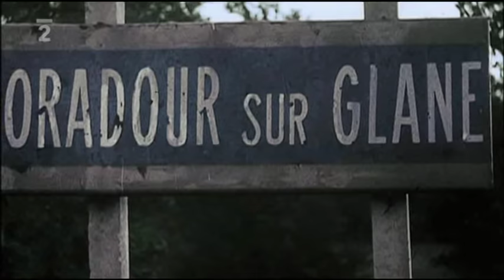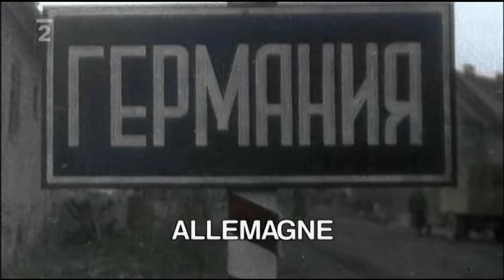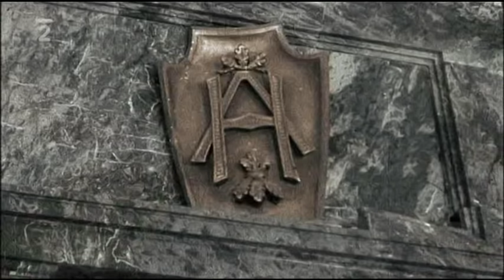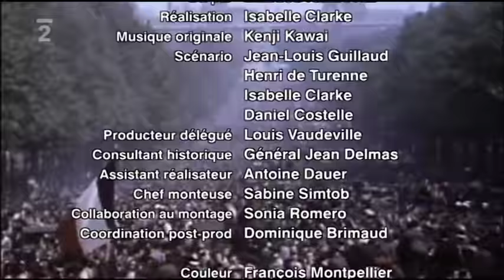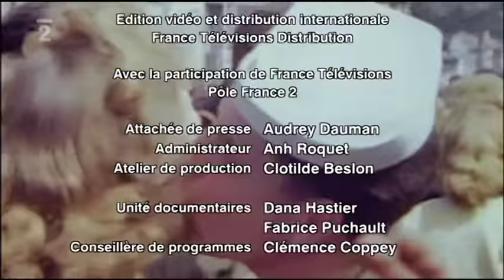Apokalypsa: 2. světová válka - 6/6 - Konec hrůzy